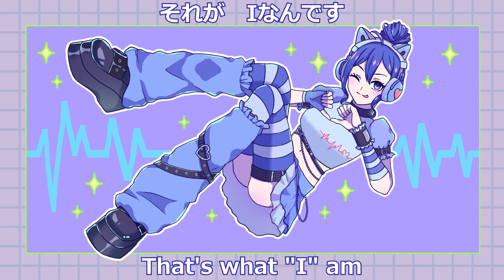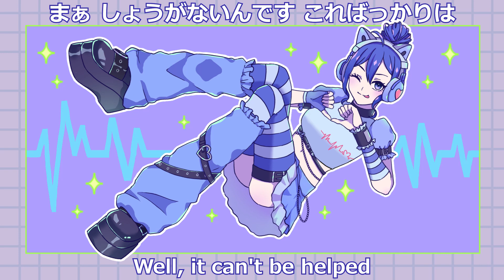【UTAUカバー + UST配布】Iなんです / I am you【Azure Cobalt】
churned this out basically as soon as the full version dropped, and I was just waiting on the art I commissioned... man, am I glad Ushi-sensei finished just before Skeb died yesterday...

UST DL: drive dot google dot com /file/d/1AoWVKnEKKJkdorjmRe5HuM4k4kjrsx2r/